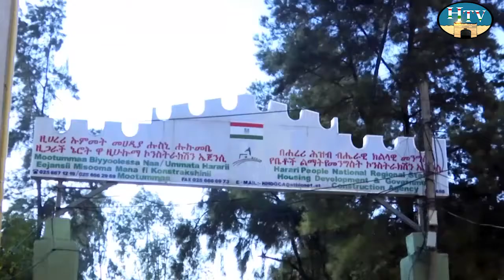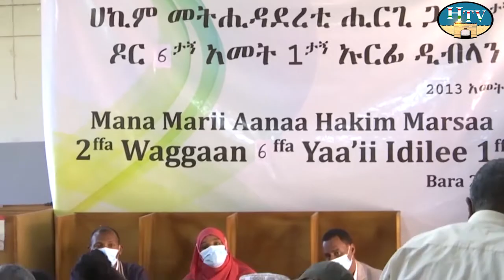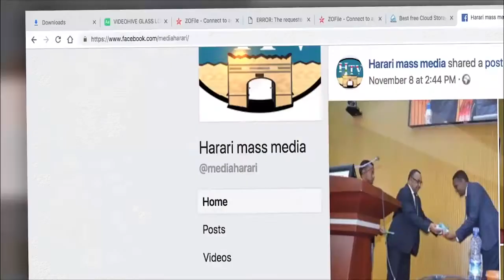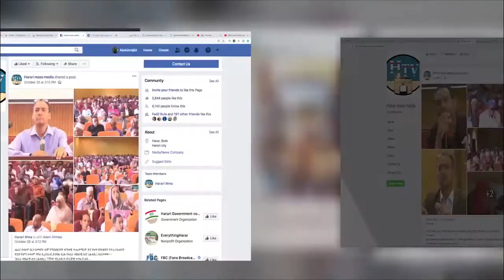HTV: Amharic News 16 02 13